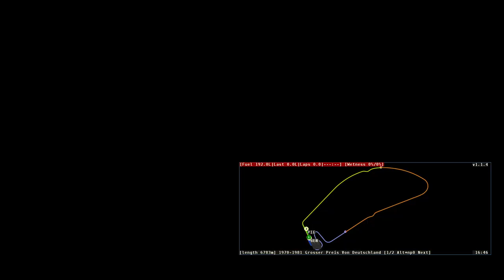Kooperacja Sezon 10 Wyścig 7 Hockenheim